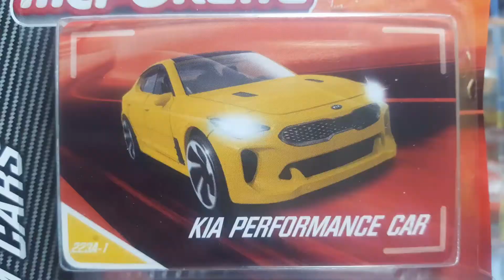Toycar_reviews 핫휠 미니카 마조렛 자동차 다이캐스트 /기아 스팅어 핫휠5팩 원카 / Hot wheels Majorette Cars Collection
다양한 종류의 자동차를 소개합니다.
핫휠 5팩
마조렛 자동차
토미카
자동차미니카 포르쉐 쉐보레 스팅어 콜벳 폭스바겐 미니쿠퍼 람보르기니

-Tomica 100 toy car slide play road tape toy car slide play Tomica accident occurs !!! ROAD TAPE TOYCARS SLIDE PLAY kids VIDEO

-CAR SLIDE Toy Cars Slide Play Video 파란색 놀이터 미끄럼틀 놀이 토미카 핫휠 자동차 장난감